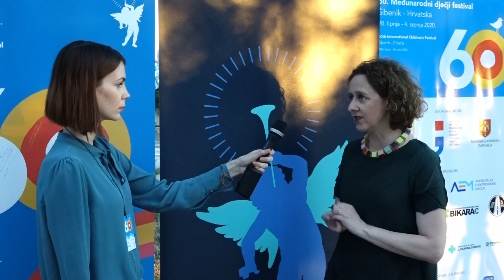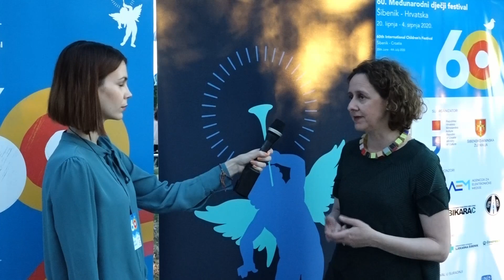Izjava ministrice kulture Nina Obuljen Koržinek | MDF